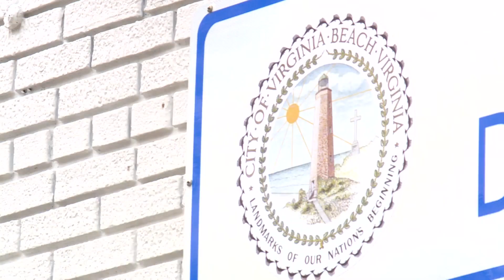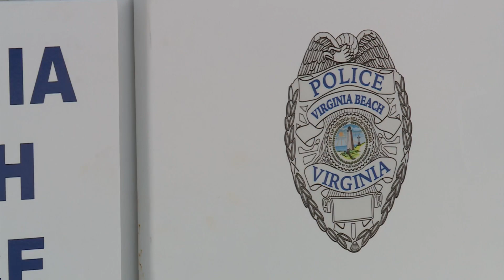One year after Oceanfront shootings, what has changed?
In a night of mass confusion and death, two people died and eight others were wounded along the Virginia Beach Oceanfront.